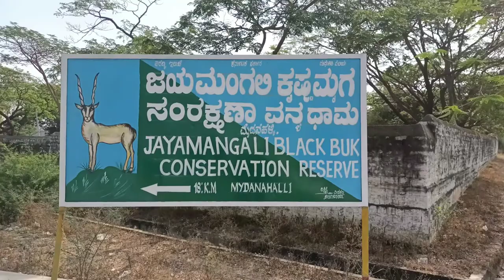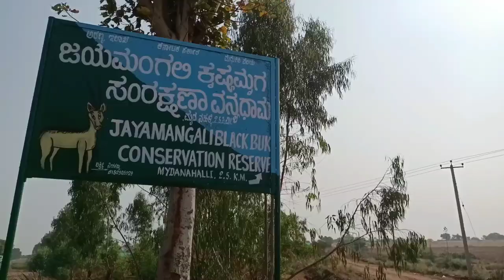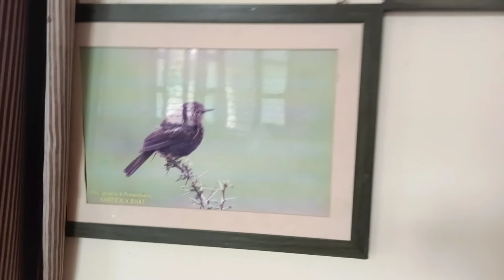Trip to a wildlife sanctuary from Bangalore 100 Kms to Tumkur Stay for 1 day with Budget friendly